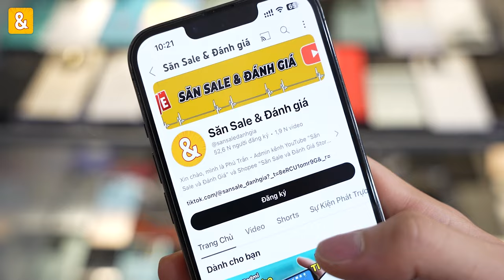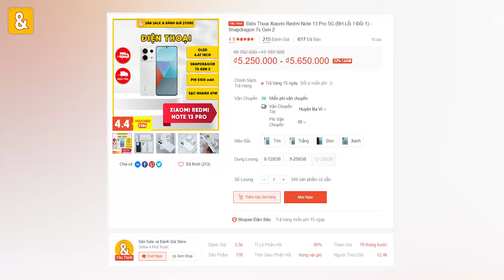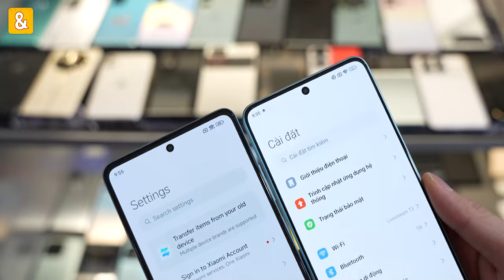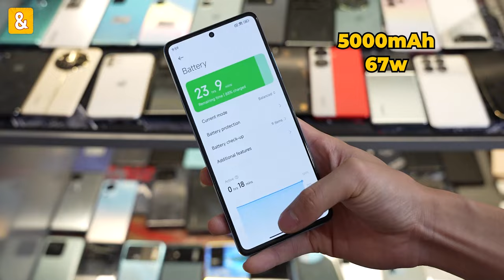Đánh giá Xiaomi Redmi Note 12 Pro: Lên HyperOS ngon. Nhưng giữ giá thật sự :))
Tham khảo:
TẢN NHIỆT ĐT:

TAI NGHE KHÔNG DÂY:
- Hổ vằn SL CC PRO, APro2 từ 369K đến 759K:

ĐIỆN THOẠI:
Xiaomi Redmi Note 12 Pro:

0:00 Đánh giá Xiaomi Redmi Note 12 Pro: Lên HyperOS ngon. Nhưng giữ giá thật sự :))
0:40 Giá của Redmi Note 12 Pro thời điểm hiện tại
1:47 Điểm mới trên Redmi Note 12 Pro khi lên HyperOs
3:15 So sánh nhanh hiệu năng, màn hình với Redmi Note 13 Pro
4:03 Thiết Kế trên Redmi note 12 Pro
4:19 Camera trên Redmi Note 12 Pro
5:10 Pin Sạc Redmi Note 12 Pro
5:40 Tổng Kết Redmi Note 12 Pro